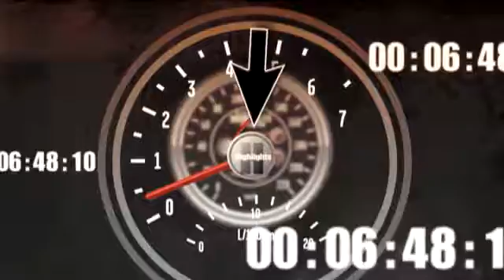2009 Nascar Truck Gateway Final Laps Skinner holds off Sauter